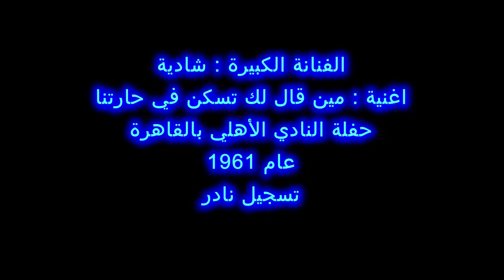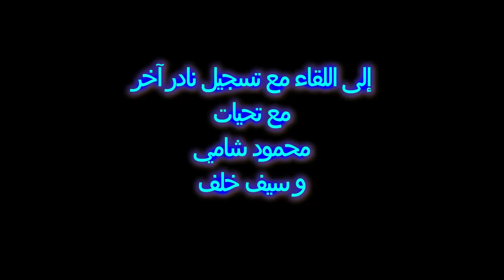الفنانة الكبيرة شادية اغنية مين قال لك تسكن في حارتنا حفل لنادي الاهلي بالقاهرة عام 1961 تسجيل نادر